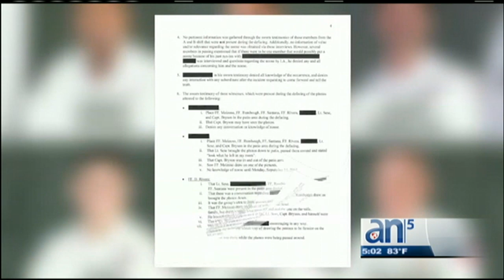Escándalo racista estremece a Cuerpo de Bomberos de Miami - América TeVé